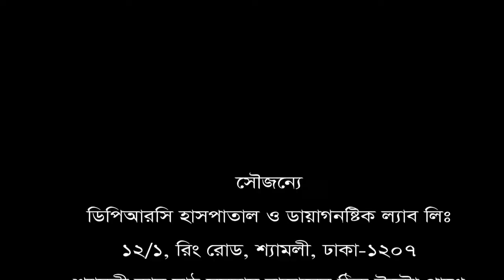সহজেই কোমর ব্যথা বা ব্যাক পেইনের চিকিৎসা পাবেন কোথায়।। Back pain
সহজেই কোমর ব্যথা বা ব্যাক পেইনের চিকিৎসা পাবেন কোথায়?